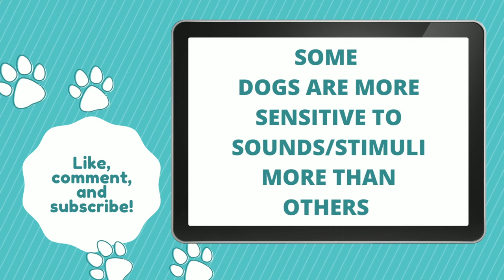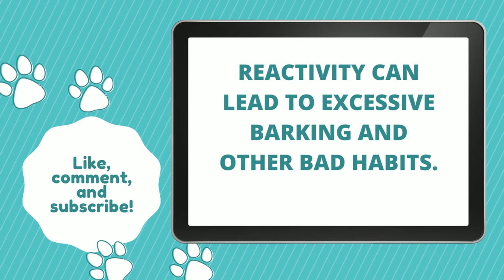DESENSITIZE YOUR DOG (SOUND TRIGGERS)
Some dogs are more reactive than others. In our case, Castiel is very sensitive to certain sounds. I created a loop of select sounds which he's usually sensitive to. Sharing this with you and hopefully it would be able to help your dog as well. Please supervise your dogs when playing this video.